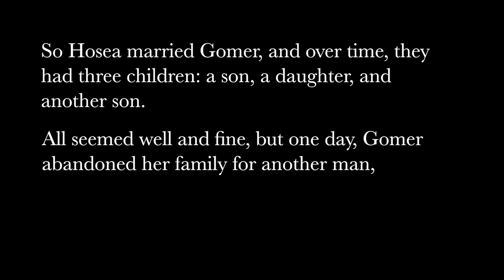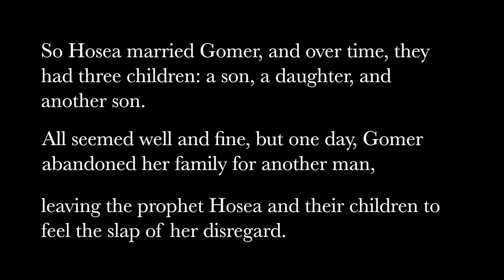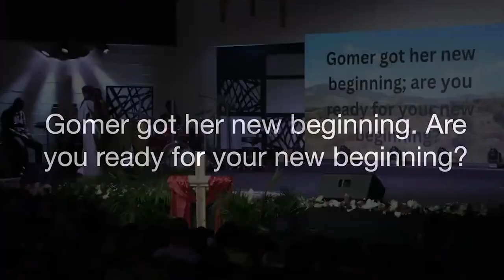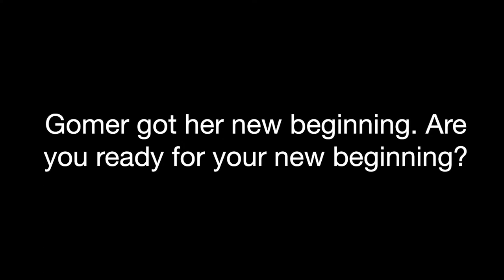Hosea & Gomer - Drama Ministry Short Play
RCCG FPC Drama Ministry Presents:
"Hosea and Gomer: A New Beginning"
(Ministered on April 2, 2023)

Written and Directed by: Omenka Nwachukwu

Narrator: Afolake Sulola
Hosea: Pastor Joshua Sowole
Gomer: Omenka Nwachukwu
Man: Germaine Lane

CREW:
Video Editor & Sound Design: Favour Nwachukwu